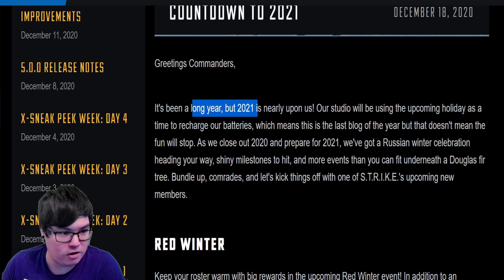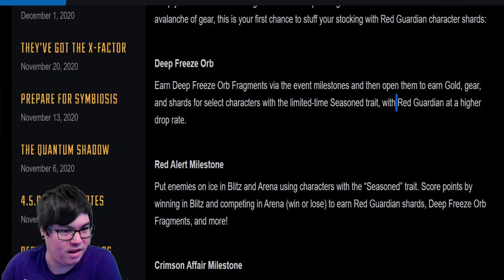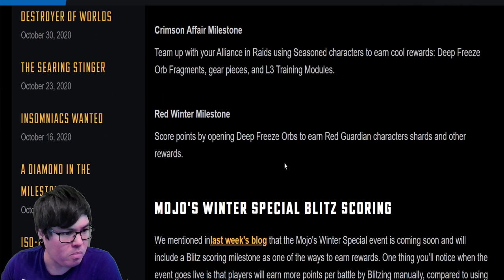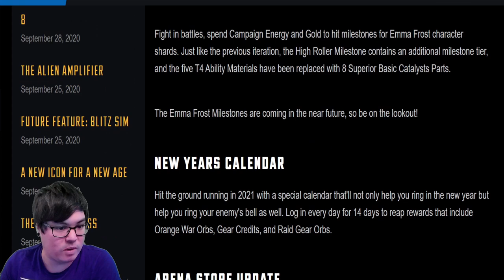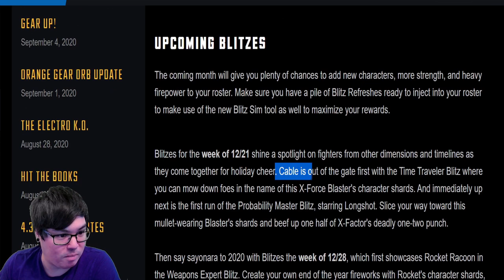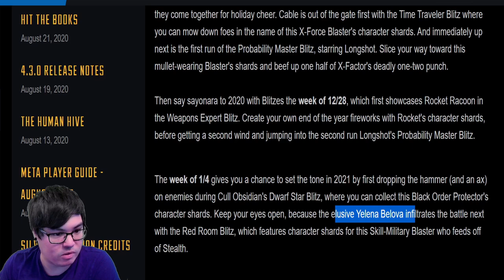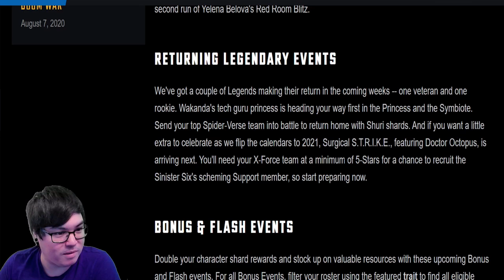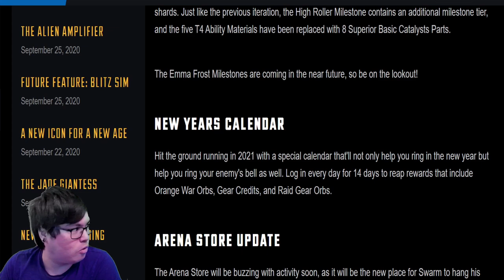Red Guardian Event Milestones & Yelena Blitz! CULL OUTRAGE & More! Marvel Strike Force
Alright everyone so this is the last MSF Blog Post video for about a month since Scopely is going on hiatus for the holidays at least from blogs. But, we are getting confirmed a Red Guardian milestone event & confirmation Yelena is being released via Blitz early January. Also we gotta talk about Cull Obsidian who was recently moved to Premium orb "farmability" at 2%.

** If you'd like to donate towards my YouTube channel fund for future New Character orb openings then you can do so - Thanks everyone for supporting my channel!